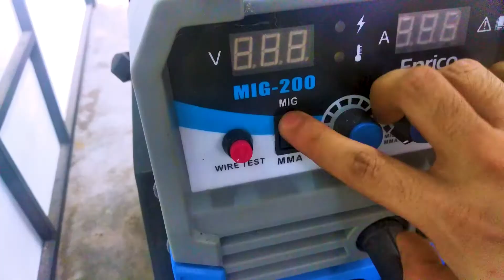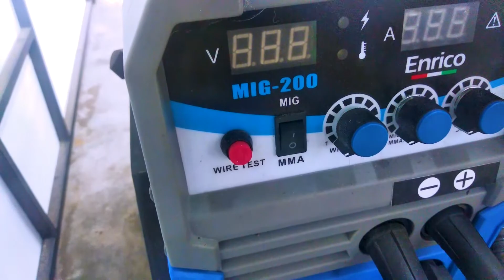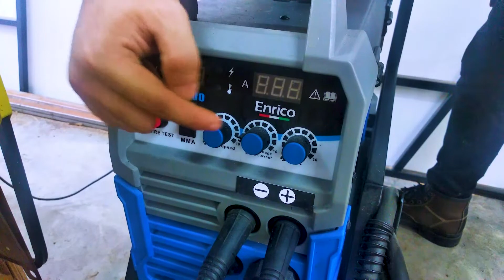UBAH MIG GASS KEPADA WELDING ROD/MMA